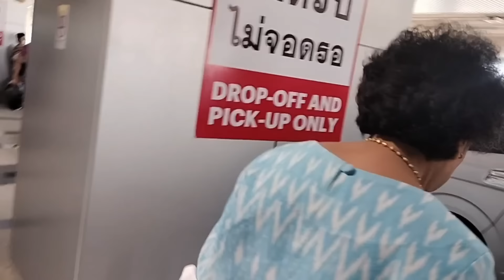มารับลูกชายที่สนามบินนขอนแก่น11.8.67